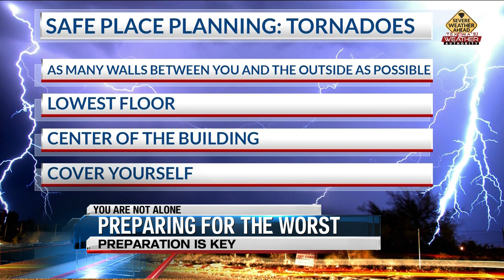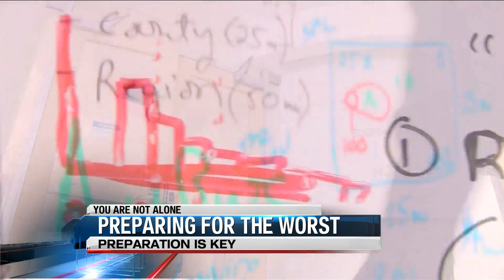KTAB Weather: You are not alone part 2